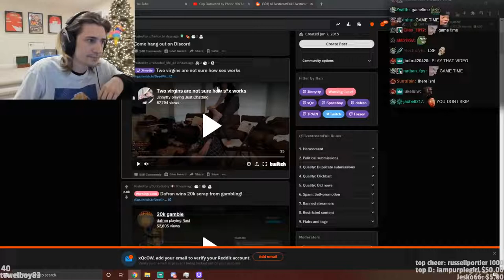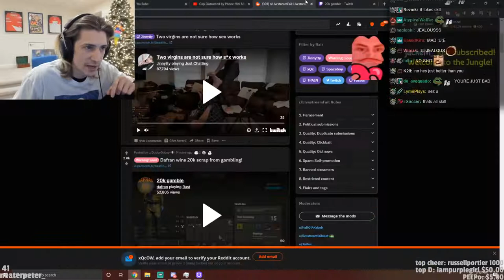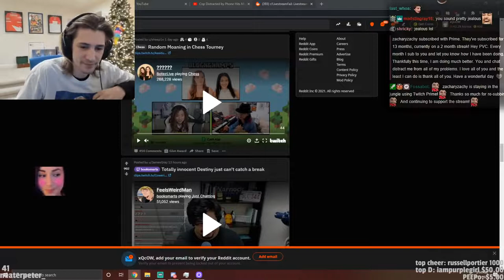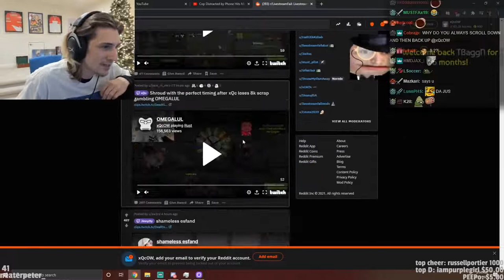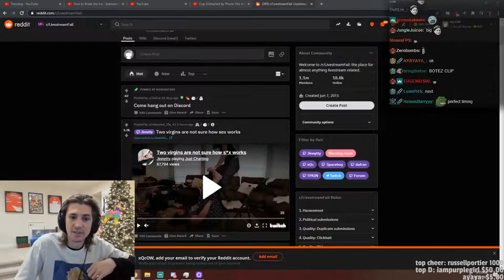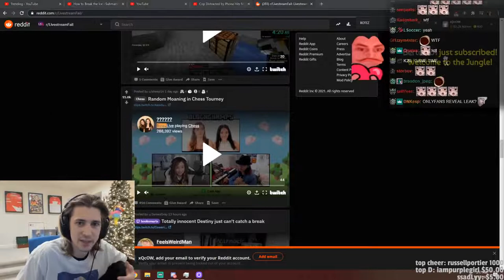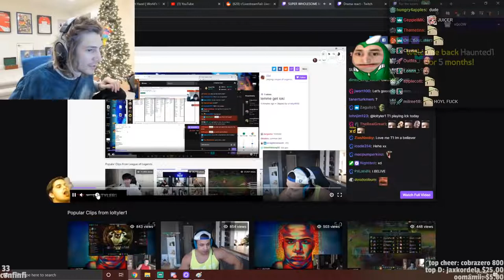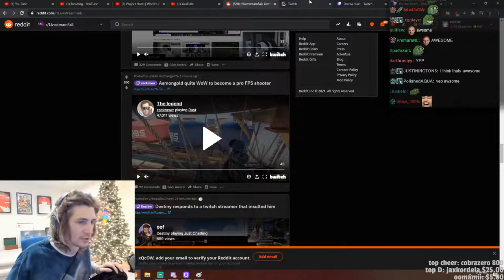xQc REACTS TO Livestream FAILS - Part 12